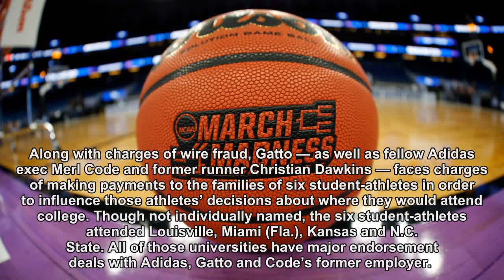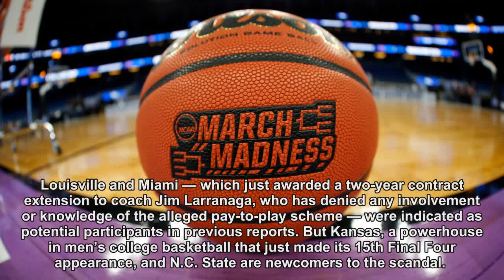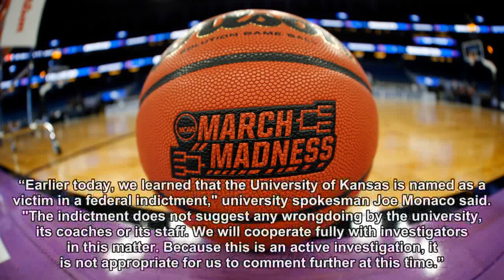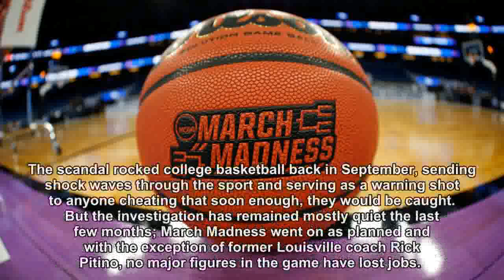Additional counts filed in college basketball scandal; Kansas, N.C. State named this time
The document alleges payments to the families of six athletes in connection with decisions to attend Louisville, Miami, Kansas and N.C. State.